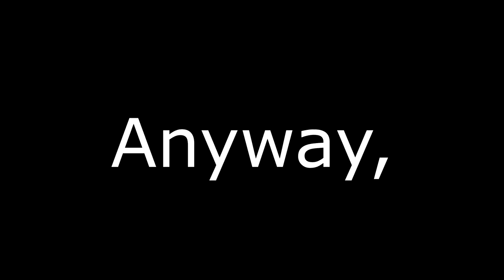Scrapped II: Electric Boogaloo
I just needed to make more room in my hard drive.

Friends in video:
Crasyboy2025 - Xbox One GT
MorbusK1D - Xbox One GT
MR ZOMBI3 MAN - Xbox One GT
xXHUNTER12312Xx - Xbox One GT

0:00 Intro
0:06 Red Dead Redemption 2
4:20 Rainbow Six Siege
4:59 Apex Legends
5:08 Outro